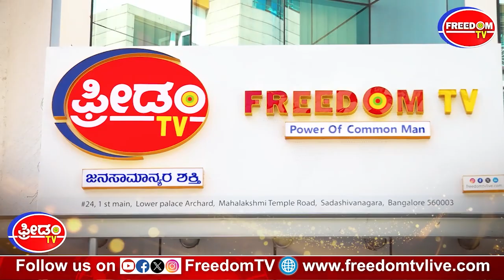Nam Manasu Namge Olledu Madidre : ತಂದೆ-ತಾಯಿನ ನೋಡ್ಕೊಂಡು ಬಿಂದಾಸ್ ಆಗಿರಿ.. ಏನಂತೀರಾ..! | Freedom TV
Freedom Kannada | Freedom Kannada News | Kannada News | Latest Kannada News |  Freedom KANNADA NEWS LIVE | KANNADA LIVE NEWS | KANNADA TV NEWS | KARNATAKA LIVE NEWS